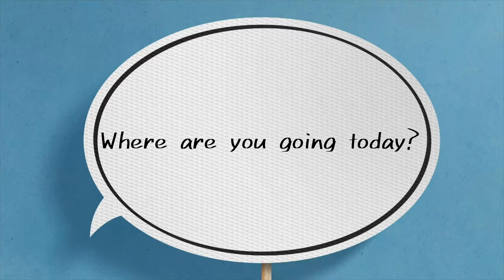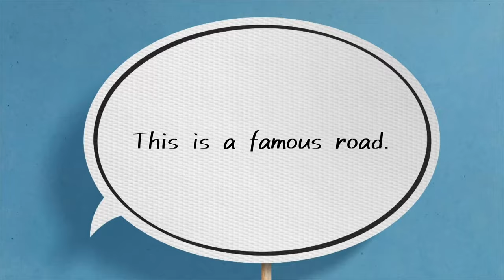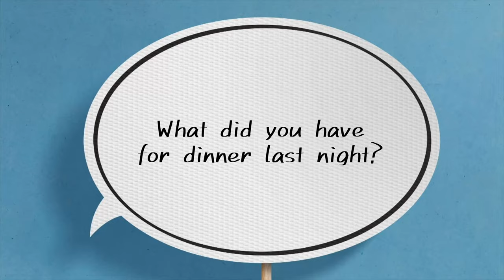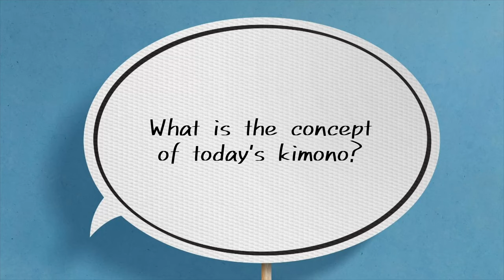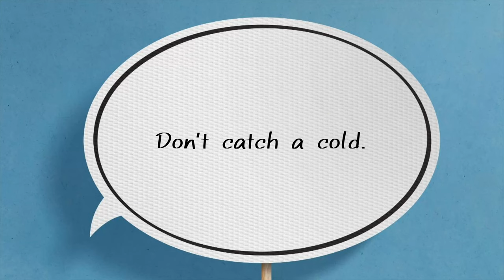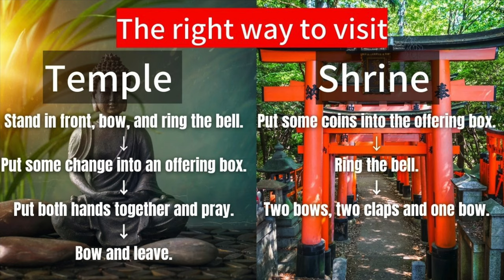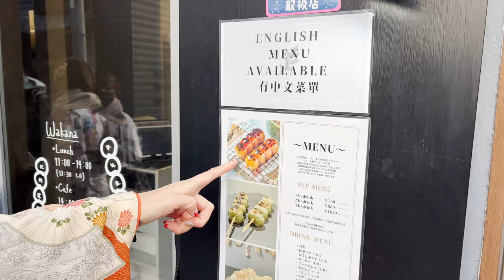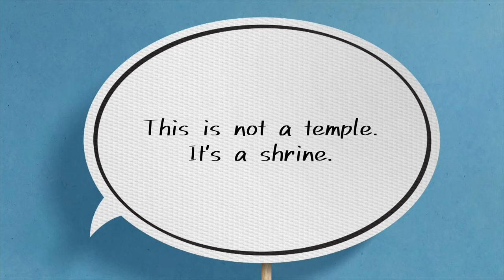Kyoto's most popular sightseeing plans｜A UNESCO World Heritage Site 【Kiyomizudera temple】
My name is Mass.😊😊
I work as a guide for sightseeing in Asakusa using a rickshaw.🏃‍♀️🇯🇵
We are working on YouTube to show the world what Japan has to offer.💫🌏
I'm still learning English, though.📚
We would like to express our greatest appreciation for your support.⭐️❤️

I went to this place for the first time.
There are no words to describe the beauty of the landscape!
If you are ever in Japan, you should definitely visit.